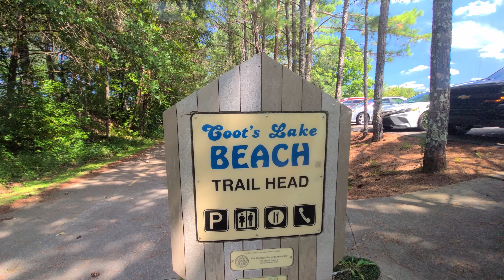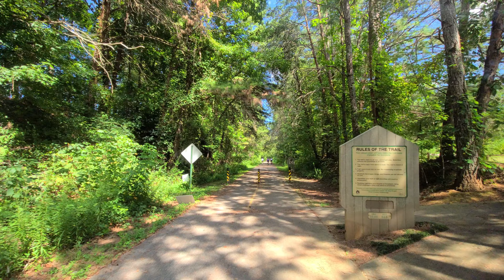1 Of 2 Coots Lake To Brushy Mountain Tunnel On The Silver Comet Trail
Coots Lake Trail Head To Brushy Mountain Tunnel on The Silver Comet Trail Part 1 Of 2

Recored in 4K.

Thank you to all the composers that share there music.
With out them my videos would have no music.

Come walk with me as I show you the trails.

Shawn

Scandinavianz

Scandinavianz

Scandinavianz

Scandinavianz

Scandinavianz

Scandinavianz

Scandinavianz

Scandinavianz

Scandinavianz - Stay (Vocal Chill) [Now on Spotify]
Scandinavianz

Scandinavianz

Scandinavianz